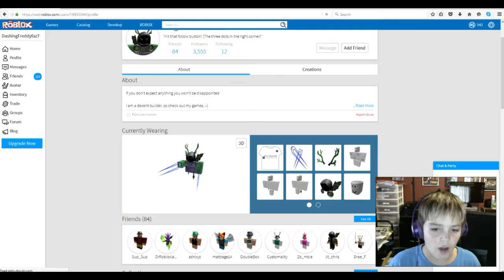ESCAPE SCHOOL! -Roblox-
Cause no one likes school... Right?